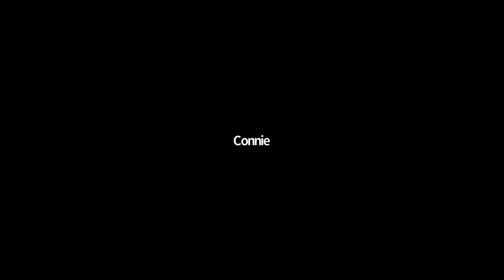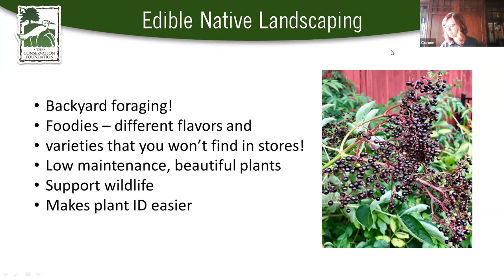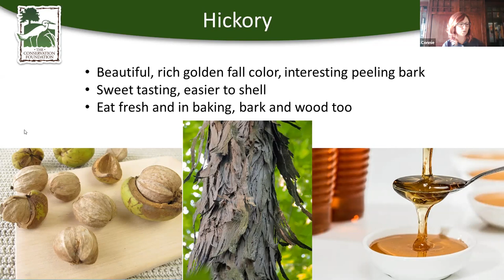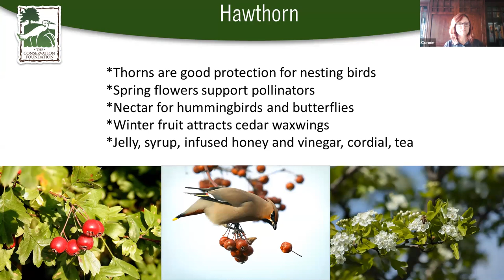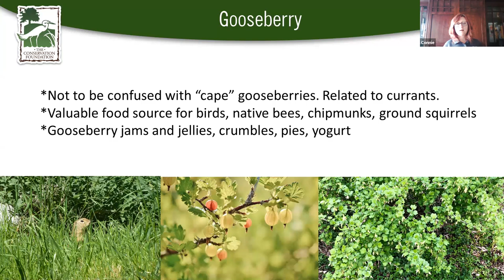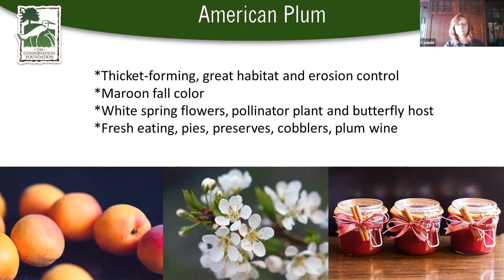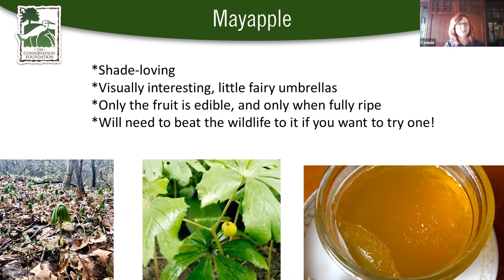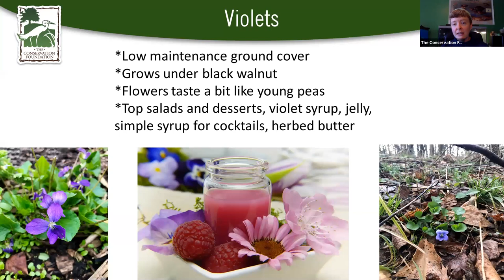Edible Native Landscaping | Webinar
Educator Connie talks about native plants you can plant in your yard that you can eat!

You may be aware of the importance of planting native plants in our outdoor spaces and some of the benefits they have for our pollinators and wildlife, but did you know there are many native plants that provide food for people as well? In this webinar, learn about incorporating native plants into your landscape that provide food for wildlife AND for people, and learn some interesting new things about some native plants you may already have!

The Conservation Foundation is currently hosting free webinars every Monday and Thursday at 1pm. Check out our Events on Facebook to see the upcoming webinars!